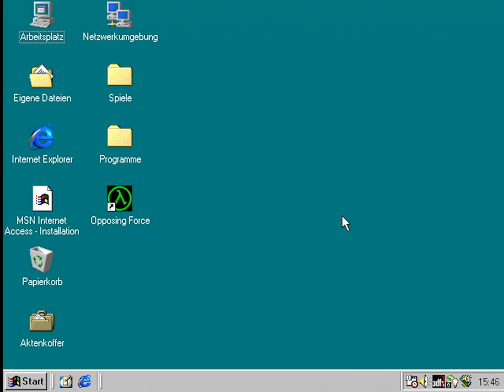Pulleralarm Christmas Edition [SHORT] - Wenn mal die Blase drückt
"Pulleralarm" nannte sich ein merkwürdiges Geschicklichkeitsspiel, wo man Stefan Raab durch eine offenbar von Marble Madness inspirierte Würfelwelt steuert, um Flaschen an Sitzgruppen auszutrinken und bei Gelegenheit zu pinkeln. Dabei müssen wir uns in dieser Version vor den bösen Weihnachtsmännern mit Sonnenbrille hüten und die Bäume sind natürlich schön geschmückte Tannenbäume. Ein merkwürdiges, aber dennoch für zwischendurch geeignetes Geschicklichkeitsspiel, wie auch immer der Stefan Raab von tv total darauf gekommen ist, sowas auf den Markt hauen zu lassen.

Man kann sich außerdem auch Clips aus "tv total" bei den Fernsehern anschauen, habe allerdings aus urheberrechtlichen Gründen darauf verzichtet. Dies sind allerdings meistens Clips, die gegen Ende 1999 ausgestrahlt worden sind. Finden kann man sie bei myspass.de.

*PULLERALARM CHRISTMAS EDITION* (2000)
Geschicklichkeitsspiel von Westka Interactive GmbH